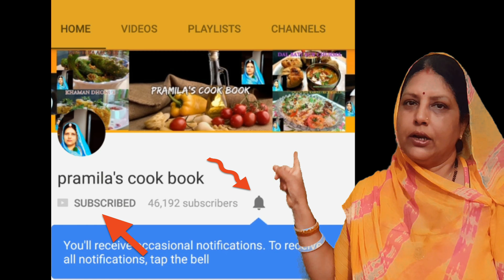Bikaner's Famous Gond Pak Recipe | Rajasthani Gond Pak Recipe By Online Chef Pramila Singh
Bikaner's Famous Gond Pak Recipe | Rajasthani Gond Pak Recipe By Online Chef Pramila Singh | Winter Recipe

Gond pak is famous sweet of bikaner ( rajasthan ) and it's specially made in winter season , and it is very healthy too. So do try this recipe in this winter season and give your tastebuds a awesome treat.
Prestige 5 L Pressure Cooker with Induction Bottom Which I Use :

CANON DSLR WHICH WE USE :

FASHION & LIFESTYLE PRODUCTS ON GREAT OFFER PRICES:

HOME APPLIANCES PRODUCTS ON GREAT OFFER PRICES:

Checkout amazing kitchen appliances on discounted rates :

Install this app for more amazing products :